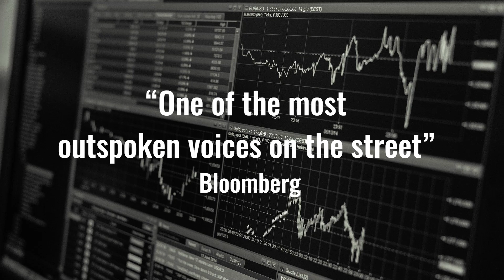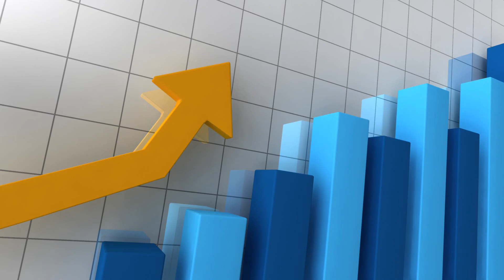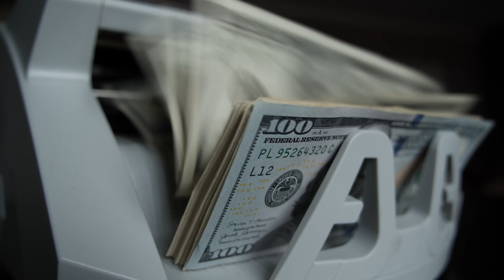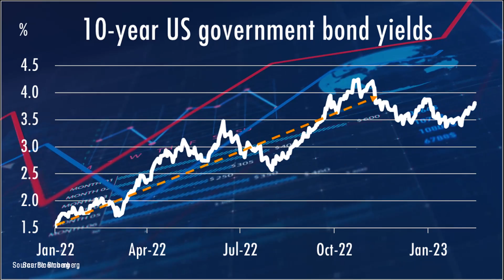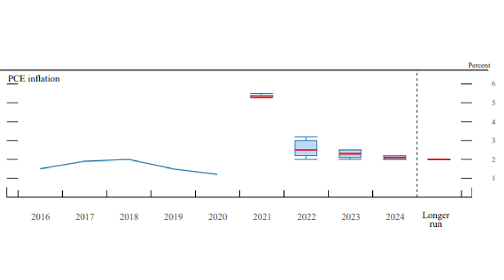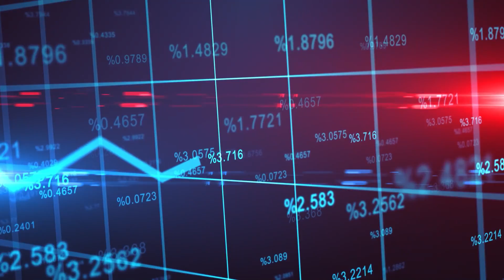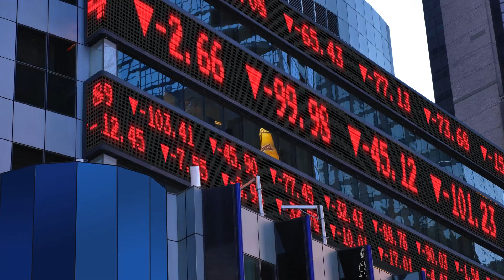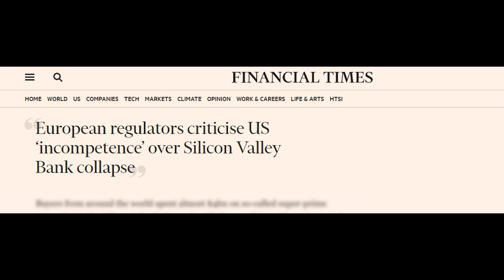Banking Crisis: Who's to blame and what to do? I David Woo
A banking crisis has broken out in the US, after Washington spent a decade strengthening banking regulations. Who's to blame? The banks themselves, the Federal Reserve, the short-sellers, banking supervision or the FDIC? What does the fall of Silicon Valley Bank and Signature Bank say about US banks in general? Could the banks in aggregate have hedged their interest rate risk? Should we be concerned about the unrealized losses of the bank's holdings of US government bonds? What does the improving net interest margin of the banking system say about the health of the banks? What should the US government do to stop bank runs right now and to avoid full blown financial contagion? What should be done to save the regional banks like the First Republic Bank, Zions Bank and Pacific Western Bank? Is a recession now inevitable? Will the banking crisis force the Federal Reserve to give up its fight against inflation? What about UBS and its takeover of Credit Suisse? What does the banking crisis mean for the stock market? How should you be investing your money right now? David Woo, a former top-ranked Wall Street global macro strategist tells it as it is. You may not agree with everything he says but he will make you reassess everything you thought you knew.

00:00 Introduction
00:41 Who's to blame for the banking crisis?
01:05 Banking regulations too weak?
03:08 The banks' own fault?
04:59 The Fed's (mis)guidance?
07:58 Uninformed investors?
09:59 Supervisors dropped the ball
11:46 So what now?

David Woo Unbound